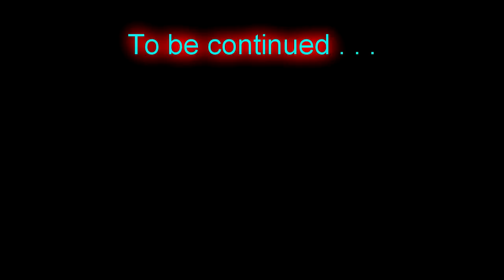Cool Cats & A New Suit - Fallout 4 Ep31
Finishing up that Atom Cats Quest, Interrupted by gunners, and a snazzy new T-60.